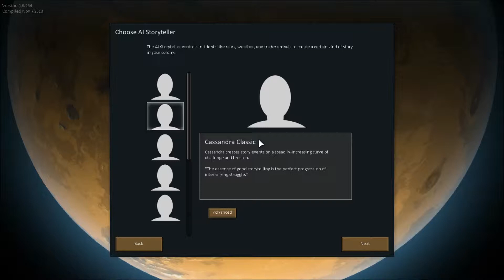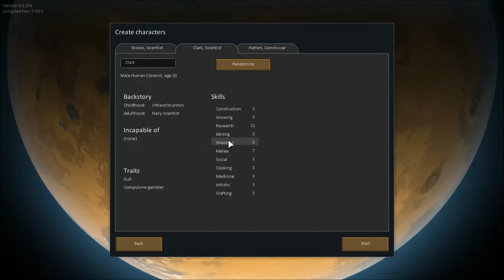Lets Play Rimworld Ep1 The Great Escape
So today I will be playing rimworld a new colony building game that is still in pre-alpha

Will be coming to steam soon.